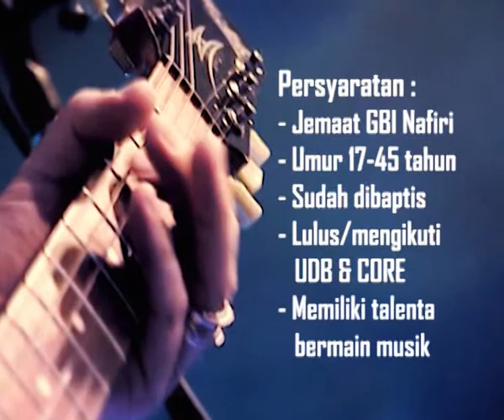4 web, 3 April